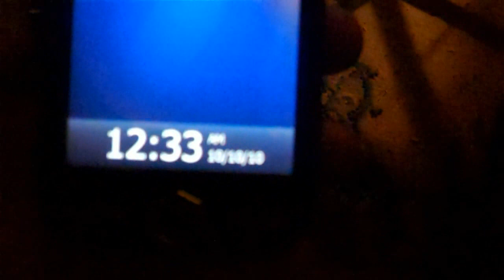can you break an axe handle?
a little bit of the cottage for you